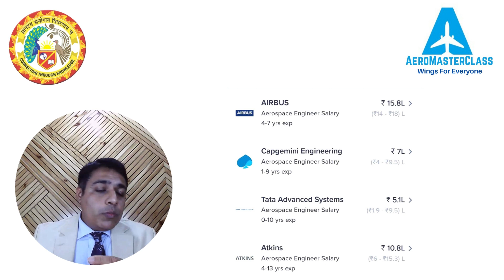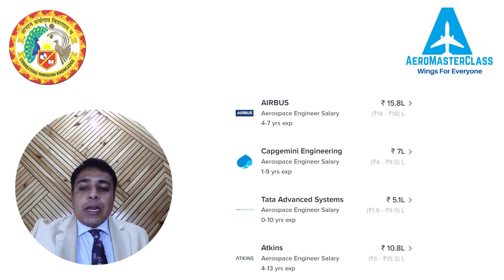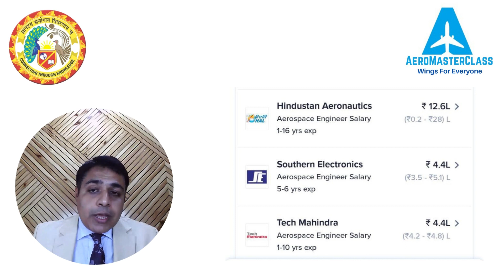How Much Is The Salary Per Month Of An Aerospace Engineer? | Capt. Sandeep Mishra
About Video:-
In This Video Our CEO Capt. Sandeep Mishra Explained About How Much  Salary Aerospace Engineer Get Per Month.
About Aeromasterclass:-
Aeromasterclass “Wings for Everyone” is the brain child of our CEO and founder Capt. Sandeep Mishra. Capt. Sandeep Mishra having a clear vision to provide education to students in the field of Aviation with a very affordable fees by providing scholarship and with  a mission to make Aeromasterclass  biggest placement company in the coming year.

 TO CONTACT OUR CEO AND FOUNDER CAPT. SANDEEP MISHRA :-